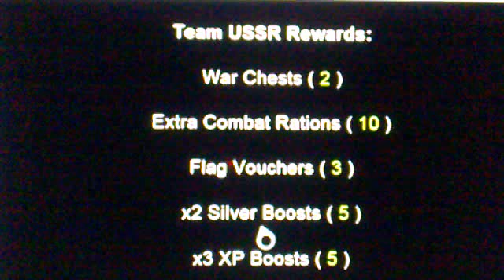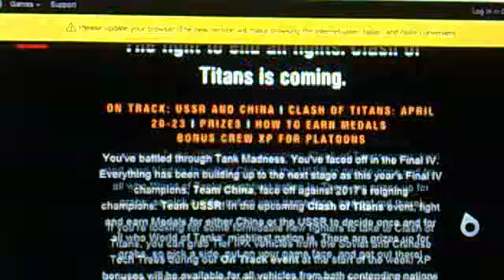World of tanks the Clash of Titans Champions